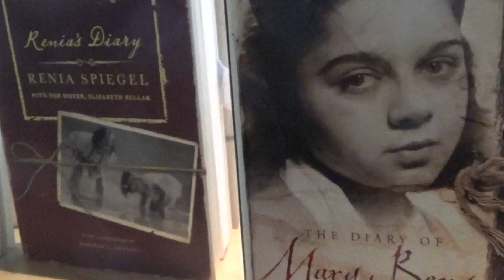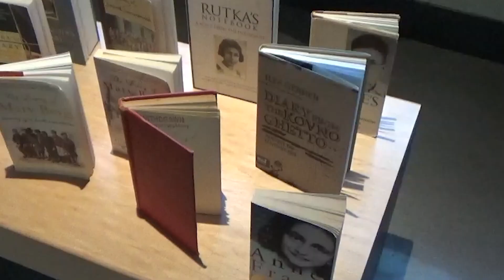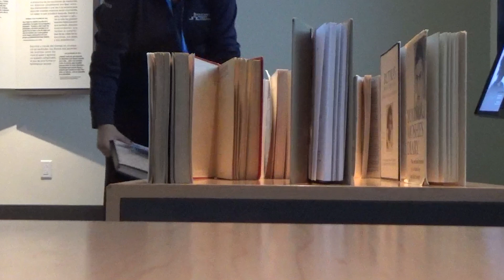The Autistic Diarist - Book Promo -Behind the Scenes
You'll be seeing these books in the film. This is what I do when I go volunteer at the museum! I set up the books for everyone to see!
-Kate